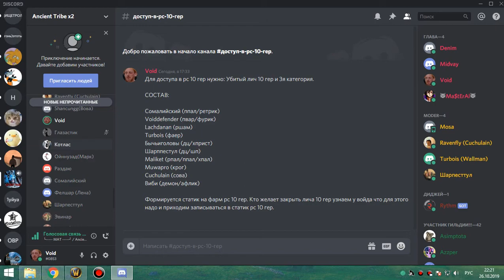1я часть цлк 25гер фурик-пвар 26 10 19